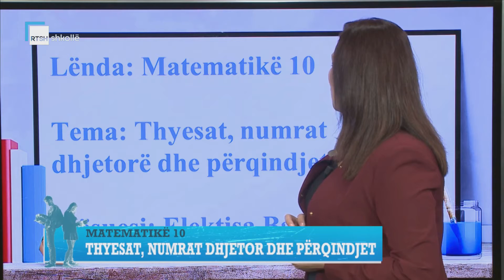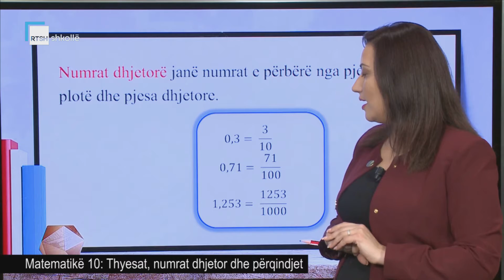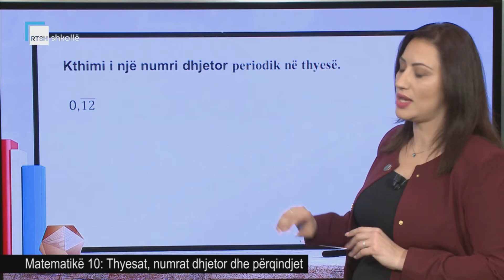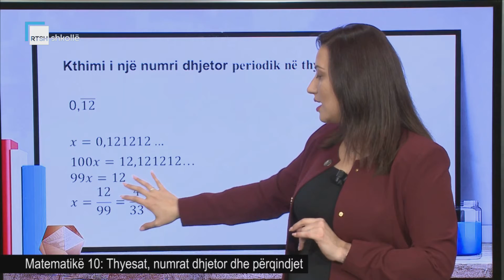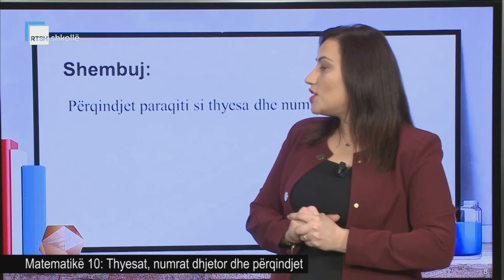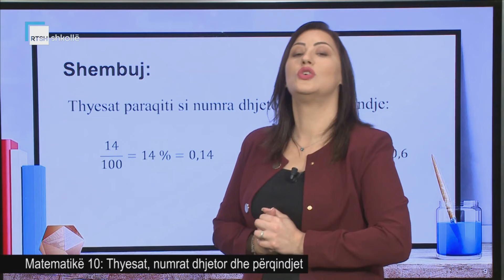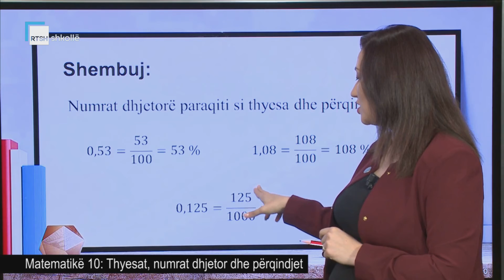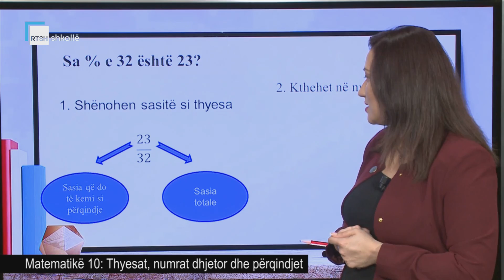Matematikë 10 - Thyesat, numrat dhjetor dhe përqindjet